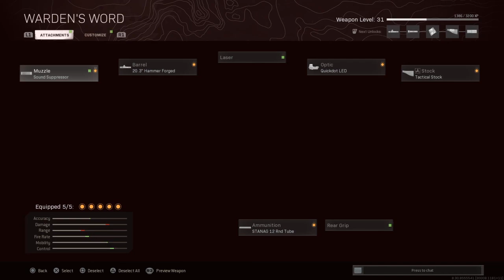BEST OVERKILL CLASS SETUP FFAR and GALLO SA12 SHOTGUN